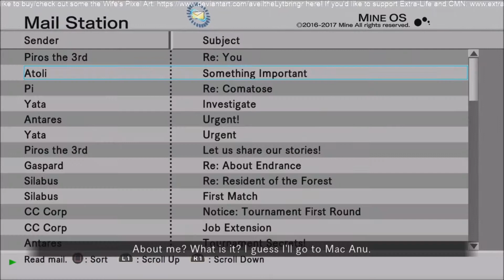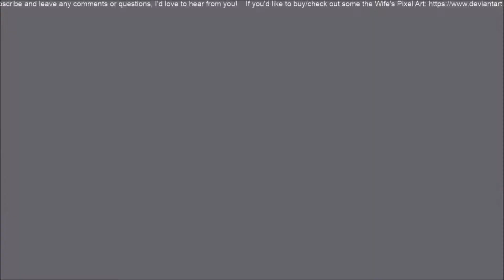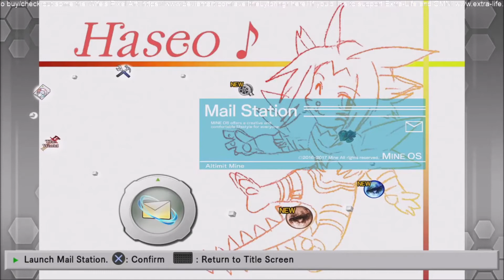Lytbringr Plays! .hack//GU: Rebirth Ep 23 The Seven Council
Hi, Guys! This time we're visiting the Moon Tree HQ!